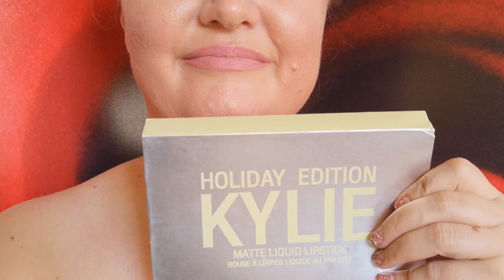Sexy Hot Kiss Lips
Hi Guys. Today I'M trying out a lipstick by Kylie called Matte Ginger. I don't use lip liner or lip balm. I filmed with daylight.